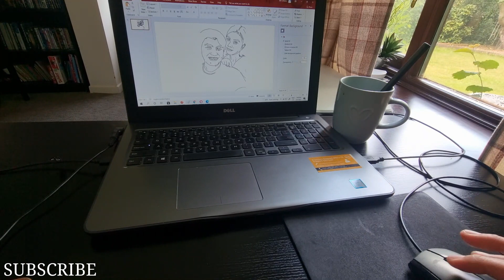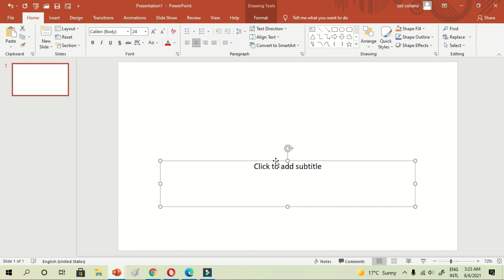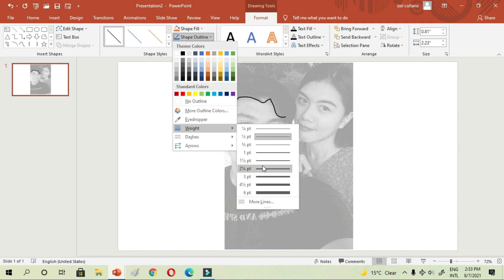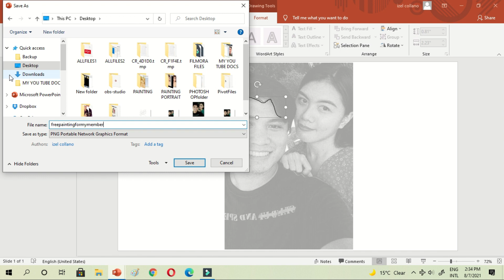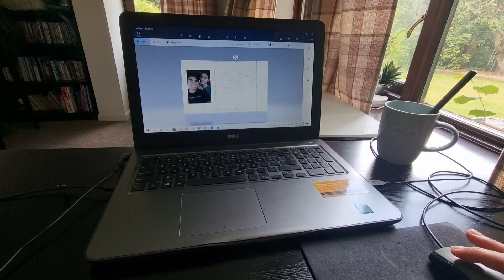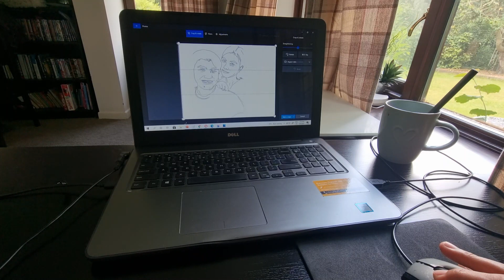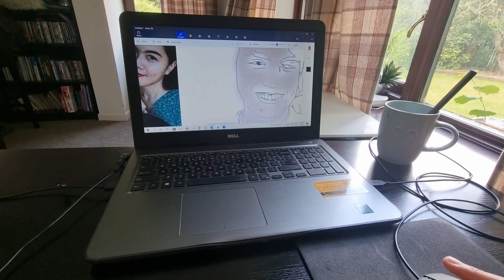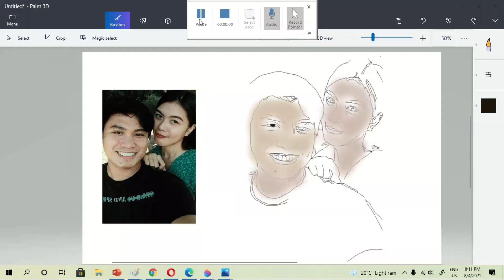How to Trace a Picture using Powerpoint and Paint in MS Paint 3D [TAGALOG-ENGLISH CC]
Title :  How to Trace a Picture using Powerpoint and paint in microsoft paint 3d (paint in ms paint 3d) Microsoft Paint 3d Tutorial / Line art tutorial in powerpoint

[TAGALOG-ENGLISH CC]

How to use powerpoint for art .This tutorial is an art in powerpoint. Making line art using microsoft powerpoint . It shows how to trace using powerpoint ppt and paint using microsoft paint 3d. This will be helpful for those who don't have any special or paid app for painting in computer because its 100 % free app microsoft windows 10.

Paano gamitin ang powerpoint sa art .Ito ay tutorial art sa powerpoint. Paano gumawa ng line art gamit ang microsoft powerpoint. Makikita dito kung paano magtrace gamit ang powerpoint at kung paano magdrawing o painting gamit ang windows microsoft paint 3d. Malaking tulong ito sa mga walang espesyal app na pang drawing sa computer dahil ito ay 100 percent  FREE!

masel technet & digital arts